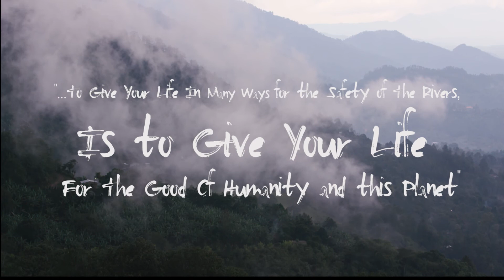Berta Didn't Die, She Multiplied ((•TRAILER•))